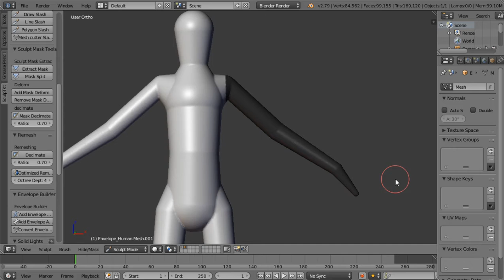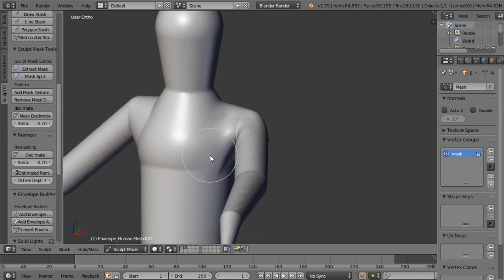SculpTkt - a toolKit for sculptors, update coming soon!